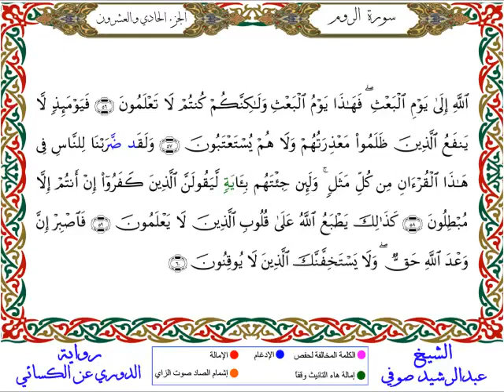سورة الروم من المصحف المرتل المصور برواية الدوري عن الكسائي بصوت الشيخ عبدالرشيد صوفي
عبدالله الجهني
عبدالله الجهني
سورة البقرة
البقرة,
sourate,
سورة بقره,
صورة البقرة,
رقية المنزل,
رقية للمنزل,
رقية البيت,
رقية للبيت,
رقيه,
رقية,
الرقية,
الرقيه,
رقيه شرعيه,
رقية شرعية,
الرقيه الشرعيه,
الرقية الشرعية,
سورة البقرة,
سوره البقره كامله,
سوره بقره,
تلاوة,
تلاوة هادئة,
القران الكريم,
القران الكريم,
سورة,
سوره,
قران,
قرآن,
بصوت الشيخ,
الشيخ,
القران الكريم مباشر,
القران مباشر,
قران مباشر,
سورة البقرة كاملة,
بصوت الشيخ,
Al-Baqarah,
الشيخ عبد الرحمن السديس,
السديس,
sudais,
سورة البقرة,
البقرة,
عبدالرحمن السديس,
سورة,
daily quran recitation hd,
holy quran
al baqarah,
,الرقية الشرعية
,Sura Al-Baqarah,Sudais
Abdulbasit Abdussamad,
Abdulbasit,
Abdul Basit Abdul Samad,
Sourate Al-Baqarah,
Surat Al-Baqarah Quran Recitati
Quran Roqya,
Quran Ruqyah Shariah,
Quran Ruqyah,
Quran Roqya,
Quran,
sura,
sourah,
sourat,
surat,
surah,
murattal,
Al-Baqarah